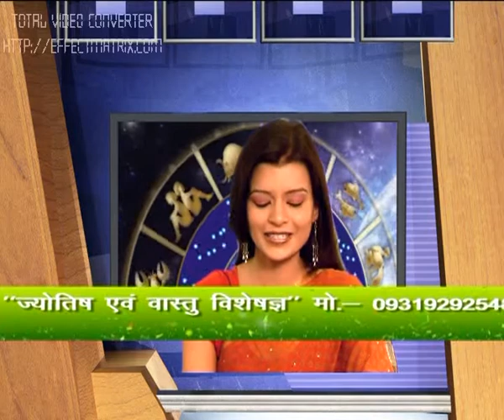sir sanjay jain paras episode1(2)